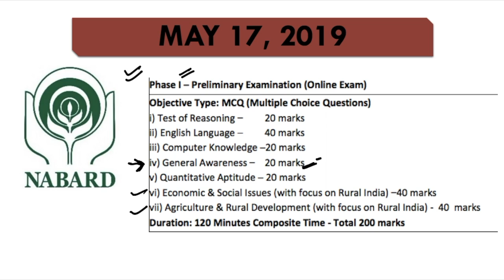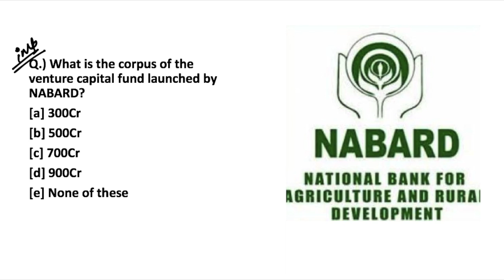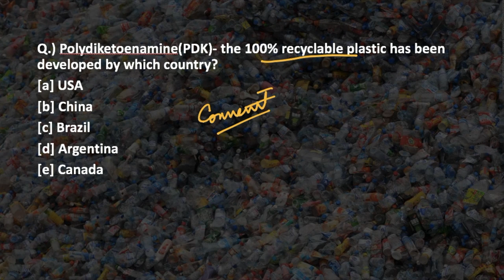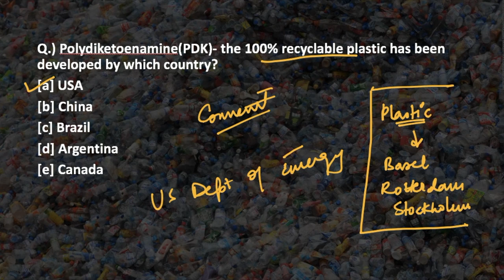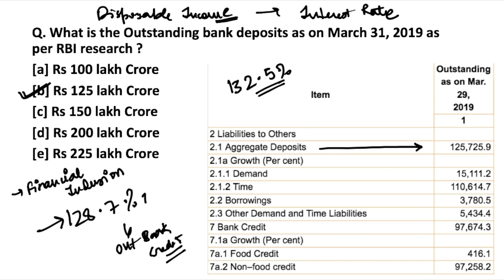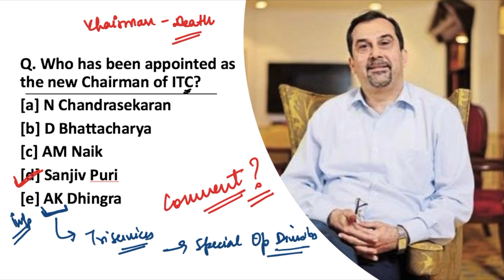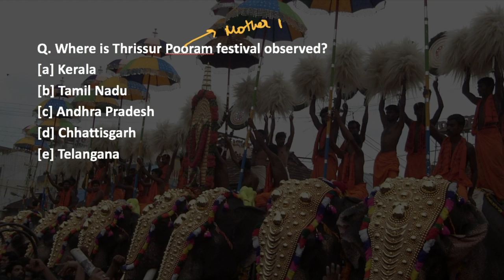THE MORNING TALES: CURRENT AFFAIRS 17TH MAY 2019 (RBI, SEBI, NABARD)